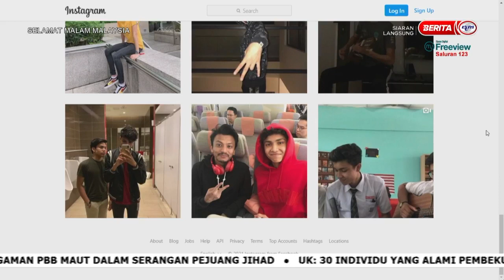SELAMAT MALAM MALAYSIA - HAKIM KHAN -SELEBRITI MALAM INI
3 APRIL 2021
Segmen Selebriti Malam Ini Hakim Khan